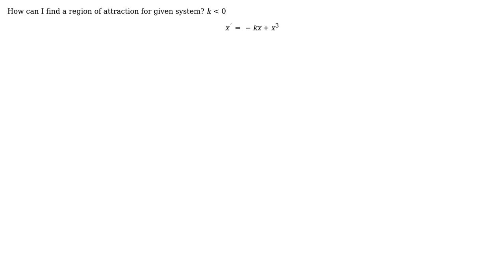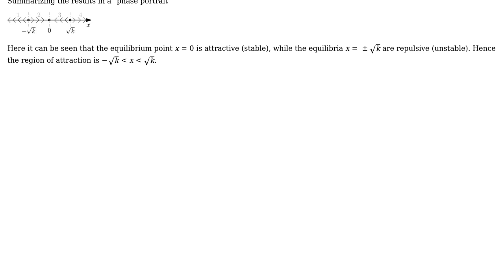Engineering: A region of attraction analysis using invariant sets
With thanks & praise to God, and with thanks to the many people who have made this project possible! | Content (except music & images) licensed under CC BY-SA | Music | Images & others | With thanks to user useless-machine user peterh user Aldrich Taylor and the Stack Exchange Network Trademarks are property of their respective owners. You are responsible for your own actions.